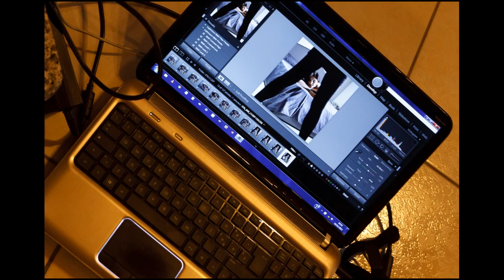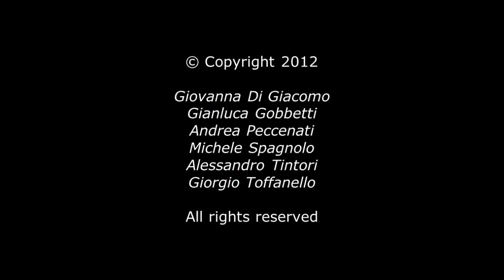Backstage of Collective Glamour Calendar (C1207)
A selection of backstage pictures from shooting session of collective glamour calendar made by attendees to photographic training course C1207 mastered on autumn 2012.